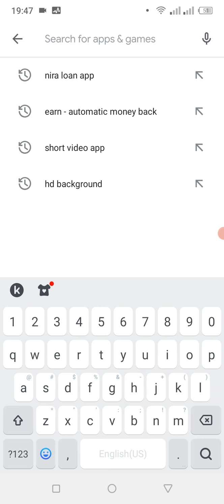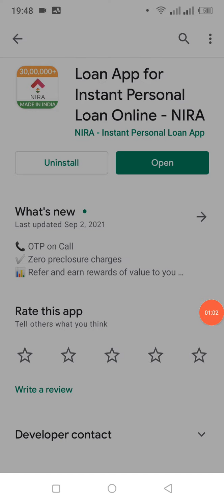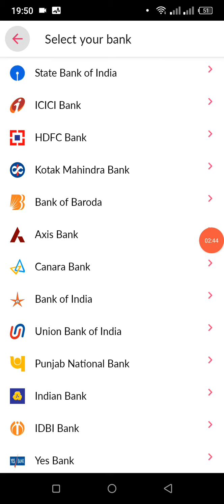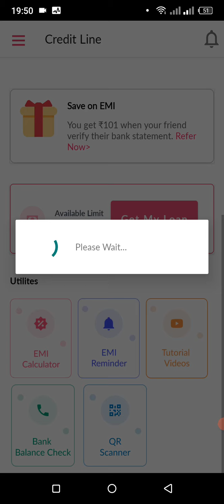Nira App for Instant Personal Loan Online Nira App 3 New update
Nira App For instant Personal loan online Nira Apps se Loan kaise le Nira fance Apps online loan kaise le Mobile loan kaise le Loan emi Kaise zama kare

ye loan
`When I needed money urgently, I downloaded the NIRA app! NIRA offers instant loans upto ₹1,00,000 with really low interest rates and super flexible EMIs. Install today! (offer valid for 24 hours)`